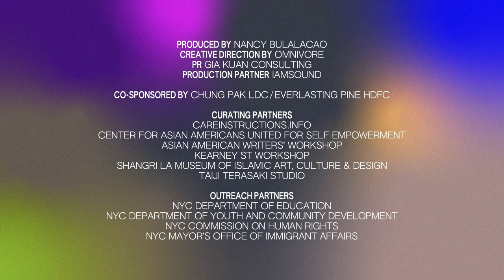The Founders of the Asian American Writers' Workshop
Co-curated by Columbia’s Center for the Study of Ethnicity & Race
and Asian American Writers' Workshop
Marking the Asian American Writers’ Workshop’s 30th anniversary, Quiet Before launches Spotlight + Recollections with the story of the very beginnings of this historic, nationally renowned hub of unmatched creativity, community and activism.

In this conversation, Curtis Chin, Christina Chiu, Marie Myung-Ok Lee and Bino Realuyo talk-story about the early days, when their friendship was bound in writing, activism and the spark to manifest anything they could dream.

Join these four friends and their journey to establish one of the most impactful and prolific arts organizations ever.